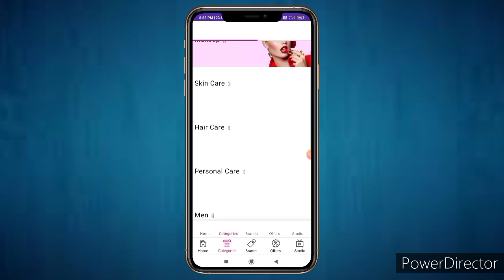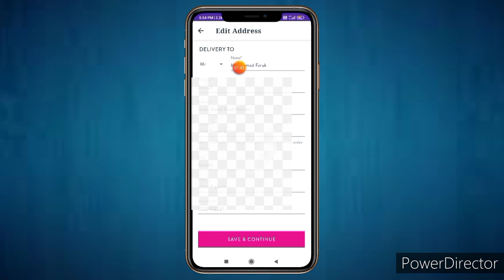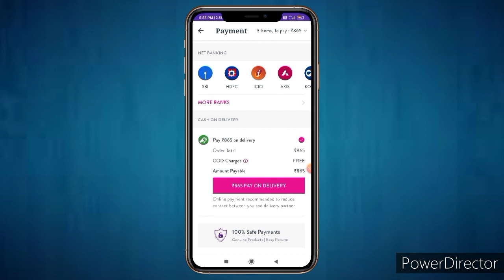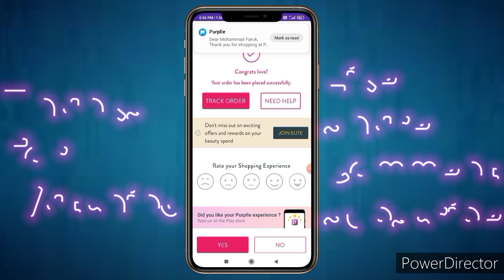How To Order On Purplle.com | Purplle.com Se Order Kaise Kare | 2021 | Cash On Delivery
Solve Queries :

mobile se purplle.com par mobile se saman kaise mangwaye
how to place order from mobile on purplle.com
how to place order in purplle.com purplle.com order place tutorial
app se purplle.com pr order kase kare
purplle App se shopping kaise kare
purplle se shopping kaise kare
purplle se shopping kaise karte hain
purplle apps shopping kaise karte hain
purplle se shopping kaise kar sakte hain how to shopping online in purplle.com
how to shopping in purplle app
how to shopping on purplle app
Purplle app se shopping kaise kare cash on delivery
Purplle app se order kaise kare
Purplle app se order cancel kaise kare Purplle.com pe cod order kaise kare
Purplle app se cod order kaise kare
how to cod order in Purplle app
Purplle app cod order
cod order from purplle
how to use purplle app
how to return purplle order
purplle order return
purplle order return process
purplle cod order process
how to get refund from purplle
purplle se pay on delivery order kaise kare purplle cod order